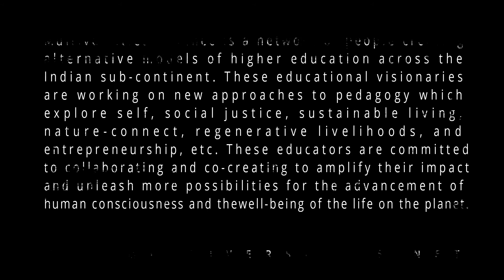Indian Multiversities Alliance - Nagpur Gathering | March 2018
Lemon School of Entrepreneurship hosted the gathering for Multiversities members at Nagpur & Anandwan from 9th March to 12th March.